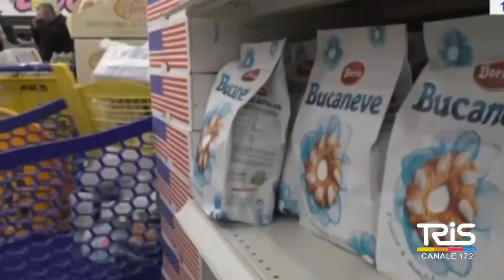Auchan passa a Margherita, taglio dell'organico insorgono i sindacati